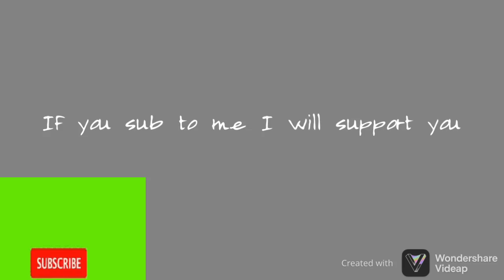Click on the video to know something about me